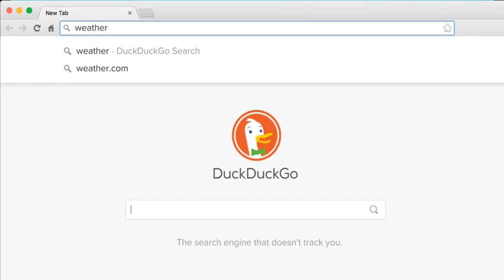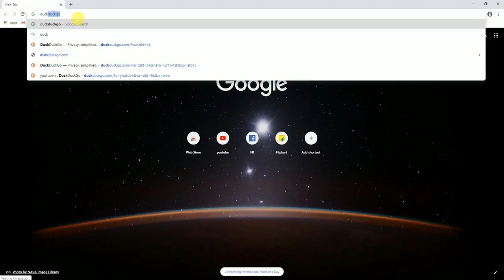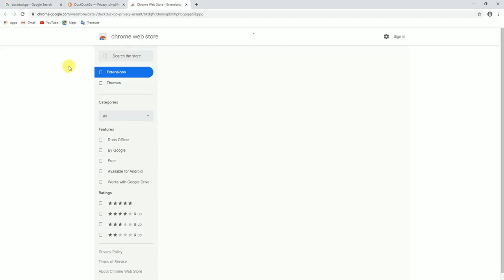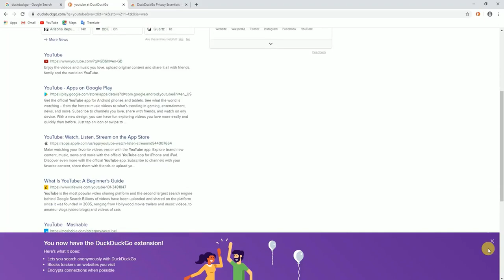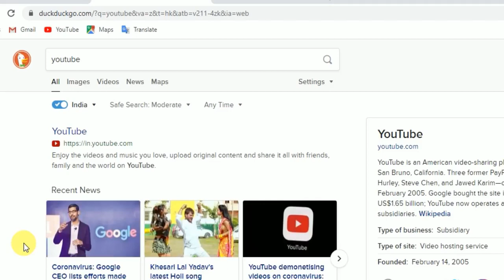What is DuckDuckGo is an internet search engine | Tamil Tech Today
என்று நம் தமிழ் மொழில்.

DuckDuckGo is an internet search engine that emphasizes protecting searchers' privacy and avoiding the filter bubble of personalized search results. DuckDuckGo distinguishes itself from other search engines by not profiling its users and by showing all users the same search results for a given search term